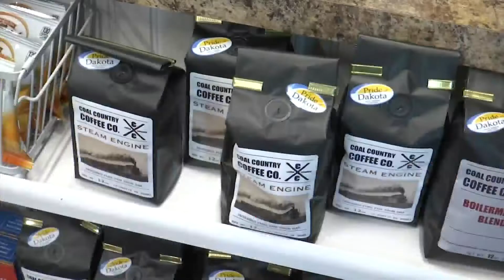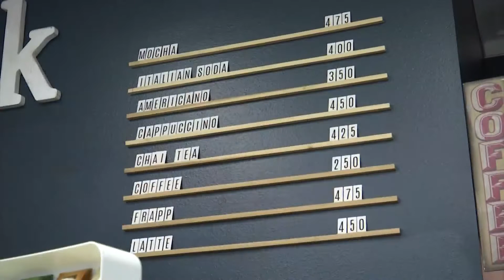Mandan coffee shop owner sets plan during workforce shortage